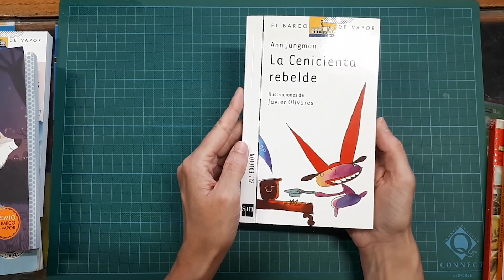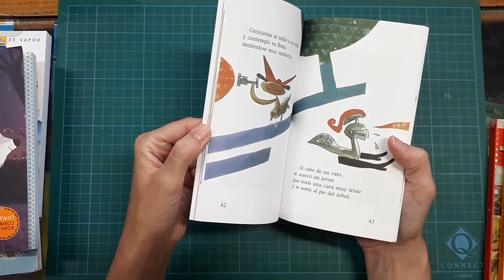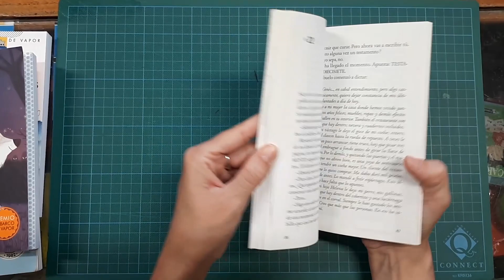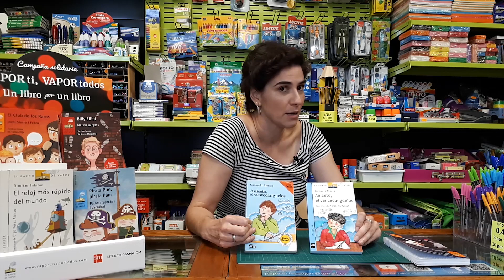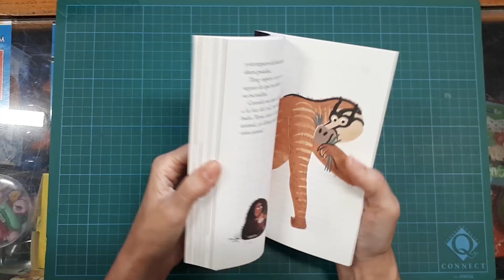ESPECIAL BARCO DE VAPOR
Hoy contamos con la visita de nuestra experta en Literatura infantil que nos va a hablar de la mítica colección Barco de Vapor de SM.